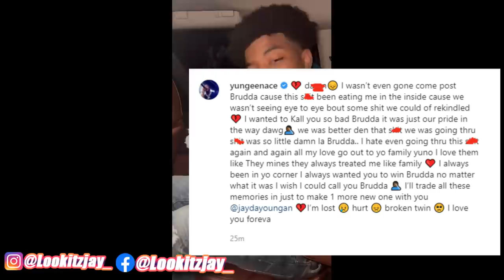Yungeen Ace Speaks On JayDaYoungan Getting 🔫 & K!ll3d.....Says They Weren't On Good Terms💔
Rip 23

Yungeen Ace JayDaYoungan